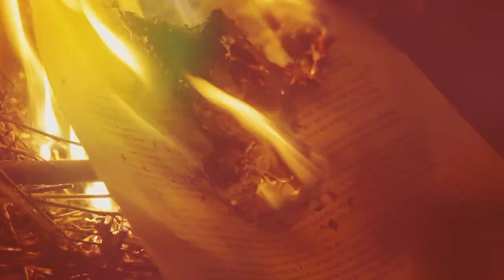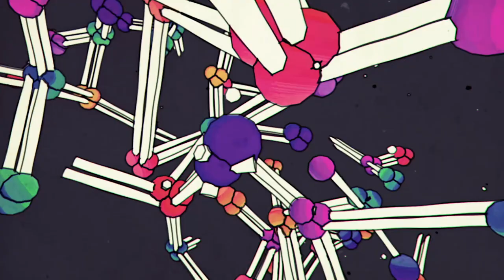Rediscovering Epicurus: The Hidden Father of Modern Atomism!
🌟 Explore the enigmatic world of Epicurus and the Atomists in this captivating documentary! 🌟

Dive into the enigmatic world of Ancient Greece with 'Rediscovering Epicurus: The Hidden Father of Modern Atomism,' a captivating documentary that unveils the groundbreaking ideas of Epicurus and the Atomists. Long before the advent of modern science, these visionary philosophers theorized the existence of atoms, laying the foundation for modern atomic theory. Explore the life and legacy of Epicurus, often misconceived for his association with hedonism, but in reality, a pioneer of scientific thought. This episode not only demystifies Epicureanism but also connects ancient insights with contemporary scientific understanding, from quantum theory to the debates on reductionism.

Featuring expert insights, stunning cinematography, and original music, join us on a journey back in time to rediscover the scientific genius of Epicurus and his profound impact on modern science. Whether you're a history enthusiast, a lover of philosophy, or curious about the origins of scientific ideas, this documentary offers a thought-provoking exploration of the atomic theory's roots and its relevance today.

Don't forget to like, share, and subscribe to 'Ancient Greece Revisited' for more episodes that bridge the ancient past with the present, shedding light on the timeless wisdom of Greek philosophy and its enduring influence on our understanding of the world.

*Support Ancient Greece Revisited:*

📺 Become a YouTube member for exclusive content.

*Team:*
📝 Writer and Presenter: Michalis Michailidis
🎬 Director and Editor: Adam Petritsis
🎥 Cinematographer: Morris Gormezano
🎶 Original Music Score: Penny Biniari

*Special Thanks:*
Beeple for the incredible visual contributions.